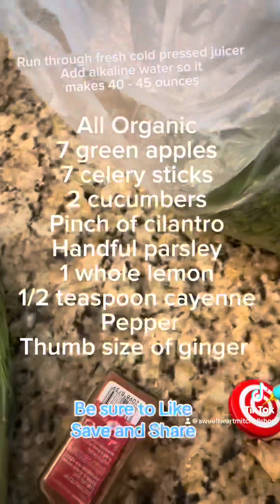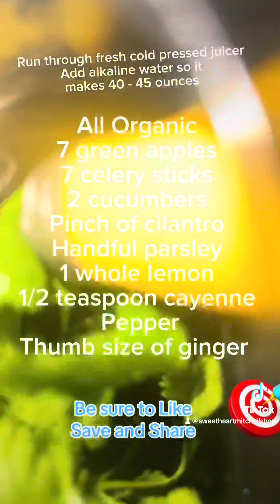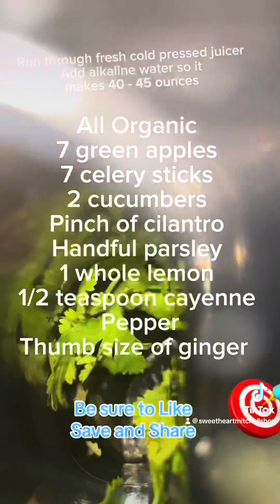Detox Juice for 2024! Will help with weight loss lowering cholesterol diabetes high blood pressure🎯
This video shares a recipe on how to detox using juice to help with high cholesterol, diabetes, weight loss, high blood pressure and more check it out!